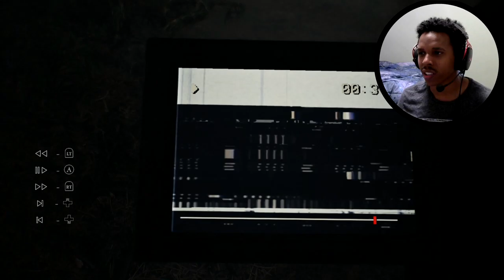BAD TRIPS EVERYWHERE! I Blair Witch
MY FAMILY WELCOME!, to Blair Witch. no not the old movie. This game is very reminiscent of the movie however of course, we get to actually see whats going on lol. Now Lets Do This!!